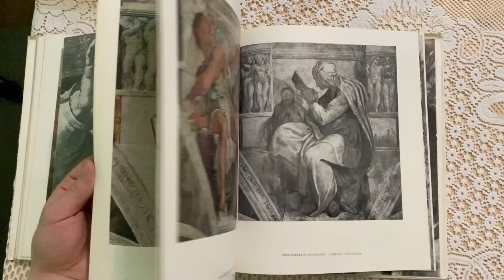1974 Vintage Painting Album "Vatican Museums. Rome" USSR Printed Soviet Russian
You can buy this book on Ebay.